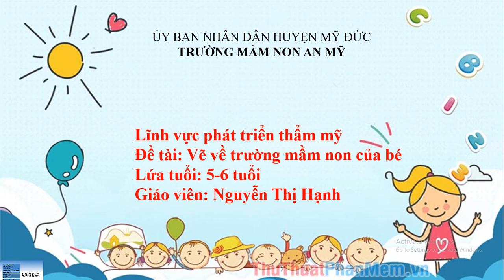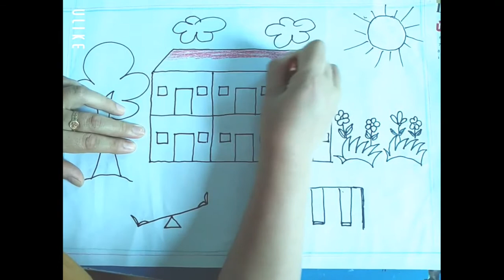Hoạt động tạo hình. Vẽ về trường mầm non của bé. Lớp A3. Giáo viên: Nguyễn Thị Hạnh